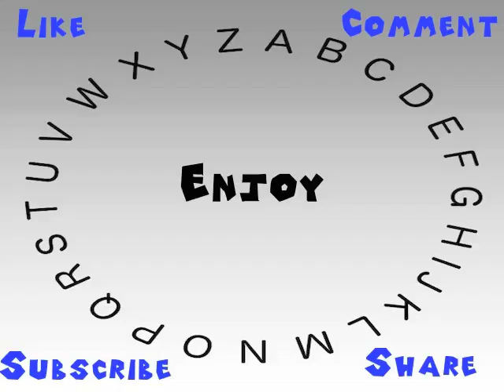How to Say or Pronounce Enjoy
This video shows you how to say or pronounce Enjoy.

How would you say Enjoy?